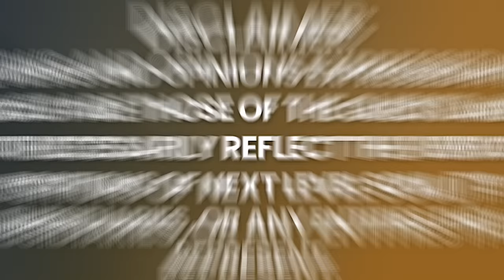NEUE BEWEISE! Die schockierende WAHRHEIT über den Bau der Pyramiden! | Gregg Braden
Gregg Braden ist ein fünfmaliger New York Times Bestseller-Autor, Forscher, Pädagoge, Vortragsredner und international bekannt als Pionier der Brücke zwischen Wissenschaft, Spiritualität und menschlichem Potential.

Von 1979 bis 1991 arbeitete Gregg als Problemlöser in Krisenzeiten für Fortune 500 Unternehmen, darunter Cisco Systems, wo er 1991 zum ersten technischen Betriebsleiter wurde. Heute setzt er seine Problemlösung fort, indem er moderne Wissenschaft und die Weisheit unserer Vergangenheit verbindet, um echte Lösungen für die Herausforderungen unseres Lebens zu offenbaren. Seine Forschung hat zu 15 Filmauszeichnungen und 12 preisgekrönten Büchern geführt, die nun in über 40 Sprachen veröffentlicht sind.

Gregg ist Mitglied der American Association for the Advancement of Science (AAAS) und aktiv bei visionären Organisationen wie der HeartMath Global Coherence Initiative und The Arlington Institute. Seine Entdeckungen hat er in über 30 Ländern auf sechs Kontinenten präsentiert und wurde eingeladen, vor den Vereinten Nationen, Fortune 500 Unternehmen und dem US-Militär zu sprechen.

Das Watkins Journal des Vereinigten Königreichs listet Gregg unter den Top 100 der "spirituell einflussreichsten lebenden Menschen der Welt" für das 7. Jahr in Folge, und er ist ein Kandidat für den renommierten Templeton Award 2020, der dazu dient, "herausragende Individuen zu ehren, die ihre Talente dafür eingesetzt haben, unsere Sicht auf den menschlichen Zweck und die endgültige Realität zu erweitern."

Bitte genießen Sie mein Gespräch mit Gregg Braden.